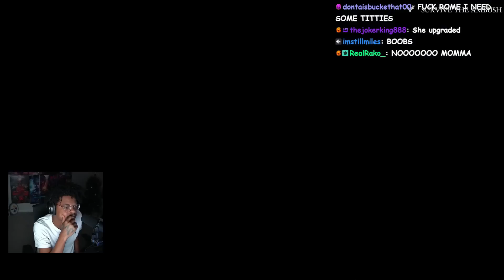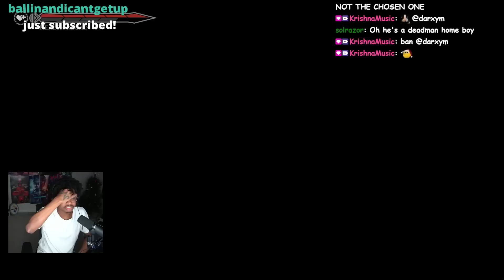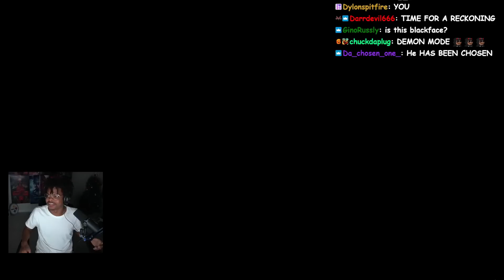PLOT TWIST! | RYSE Son Of Rome | Part 2